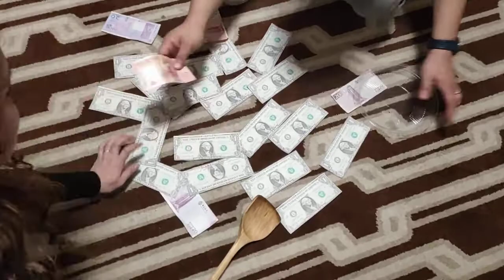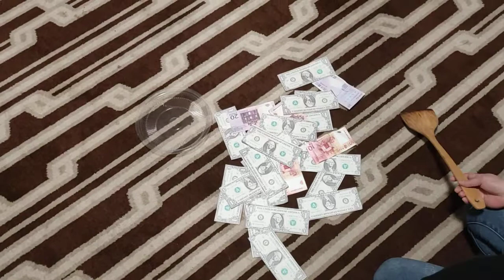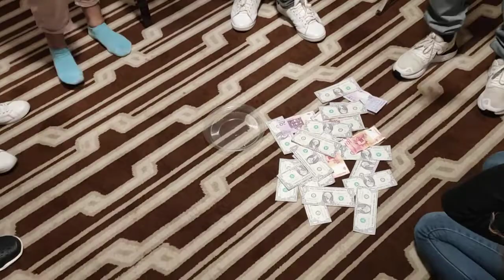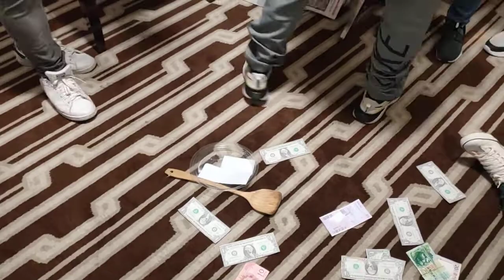mcs xmas party/games & prices sandok pera